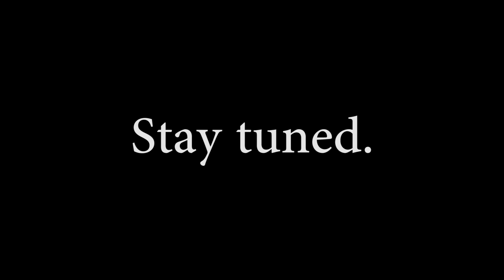Thief - 008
The vault proves to be more than a simple holding area for valuables.  It is secured not only by bank security personnel outside and within the building; and not only by locked doors and the tremendous vault door for which one needs a combination; but also by its own well devised and crafty design.  The bank is serious about security and it shows: the vault is rigged with traps, cameras, and deadly countermeasures.  Should be fun.